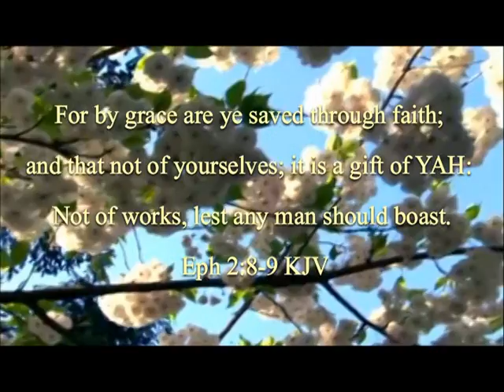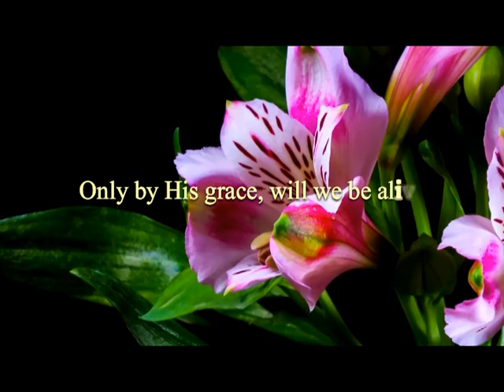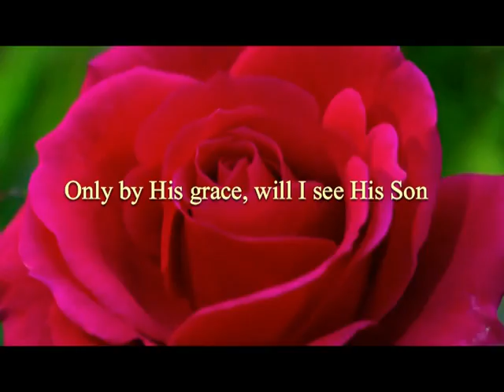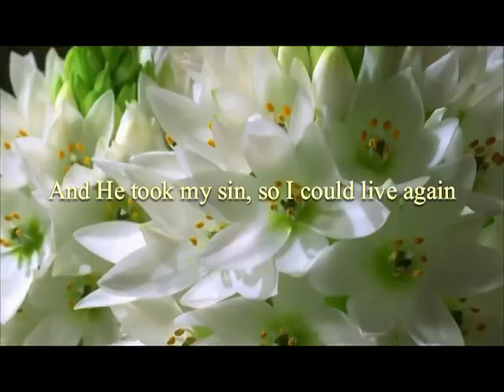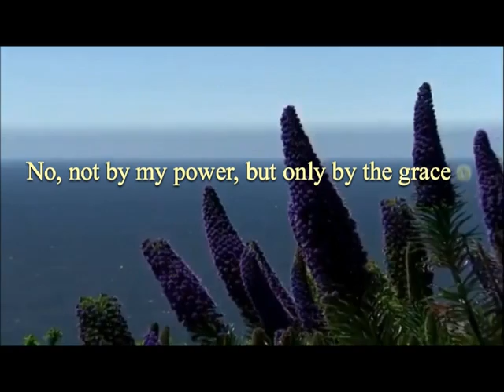Only By The Grace Of YAH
All creation testifies to the glory of YAH. His creation is so beautiful, that it takes my breath away, as does His amazing grace. I pray that each one that watches this video will be blessed by what they see and hear.

If you would like to download this song, and copy the lyrics for free, please visit my new website at
and sign my Guest Book on the bottom of the Bio page.

If you are blessed by what you see and hear, please share my links with others. Shalom.